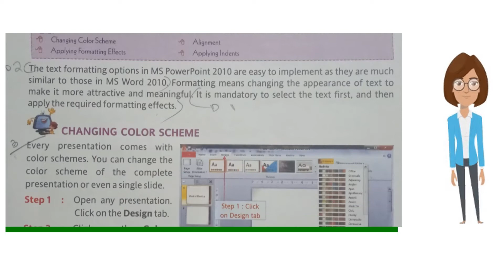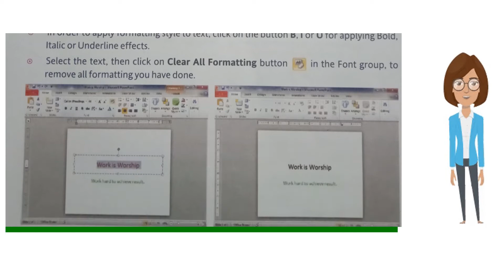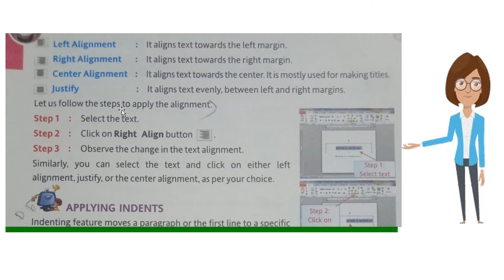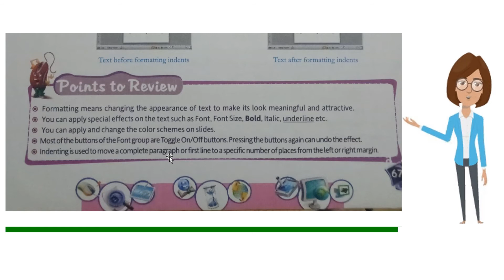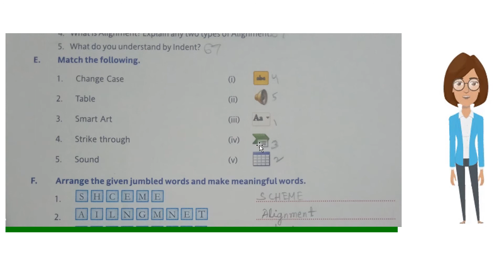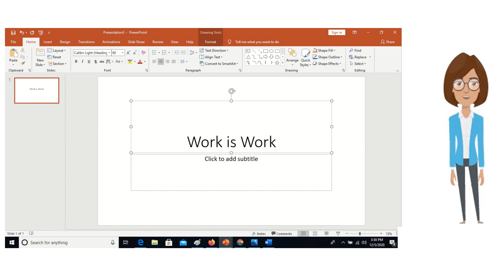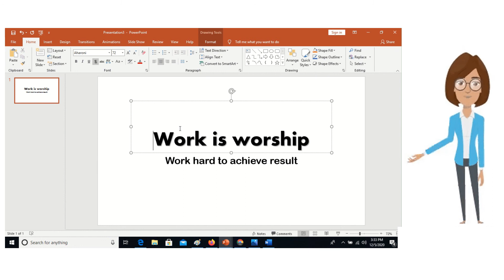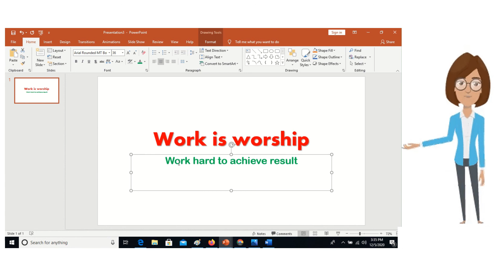Class 6 || Chapter 7 || Formatting in MS Power 2010 || Insight Computer Learning || Page 64-69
Hello Friends
This is my education video channel. I want to reach to all students and parents.
यह मेरा शिक्षा वीडियो चैनल है। मैं सभी छात्रों और अभिभावकों तक पहुँचना चाहता हूँ।